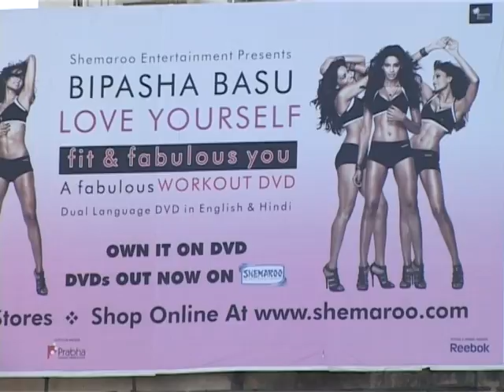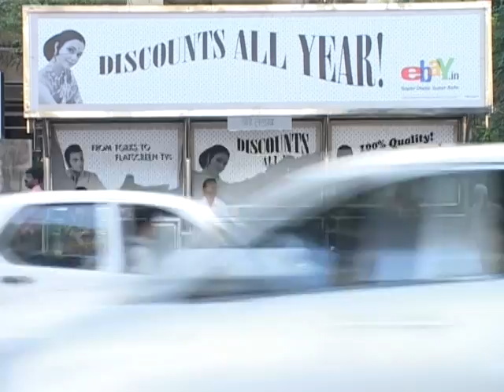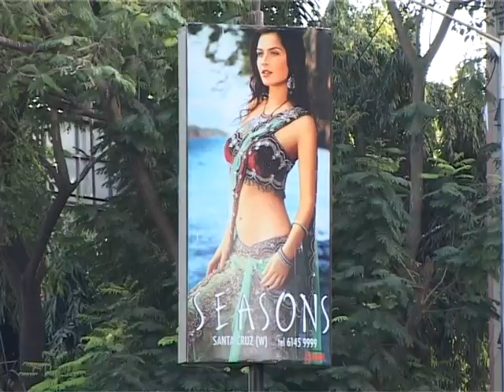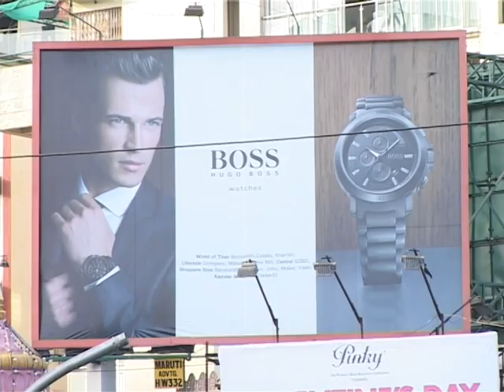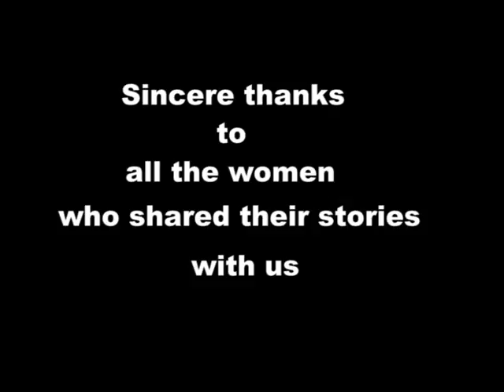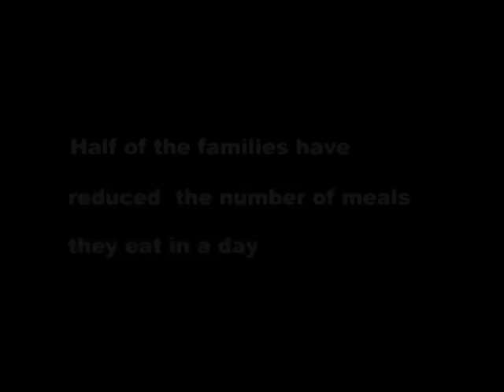1 eat less sleep less work more subtitled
The voices of women from urban slums in Mumbai about food insecurity and other issues in urban poverty.